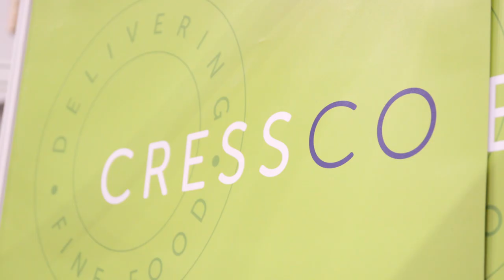Farm Shop & Deli Show 2019: End of Day 3